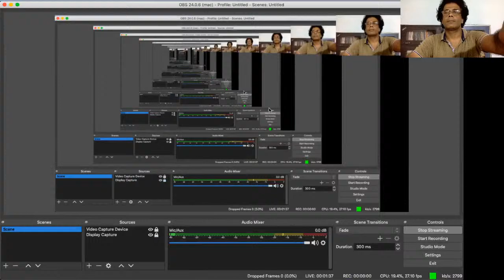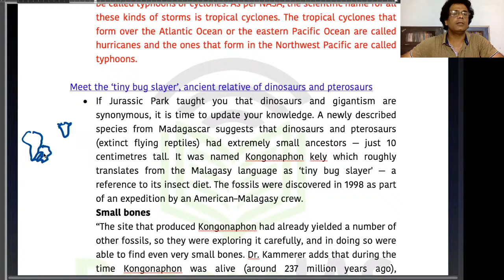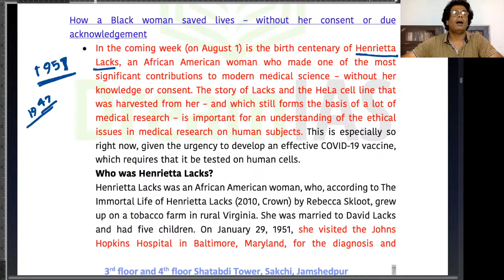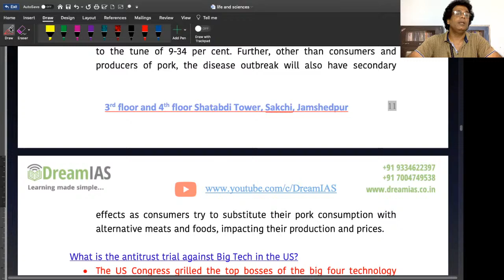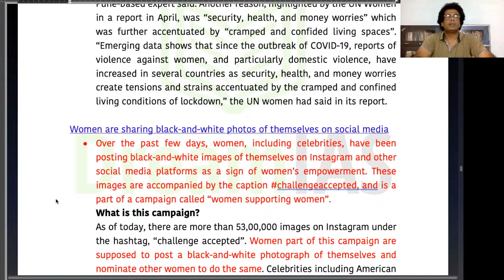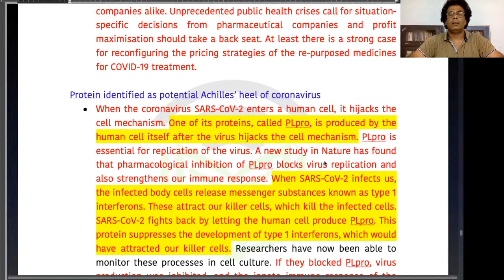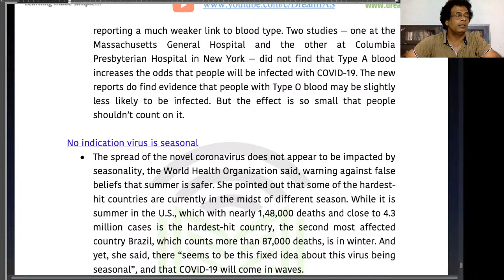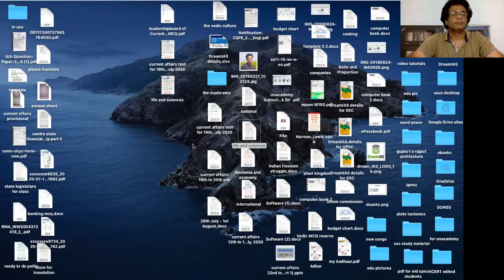Discussion of Current Affairs for UPSC from 26th July to 1st August, 2020 (Part I)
support us
UPI - dreamias@apl